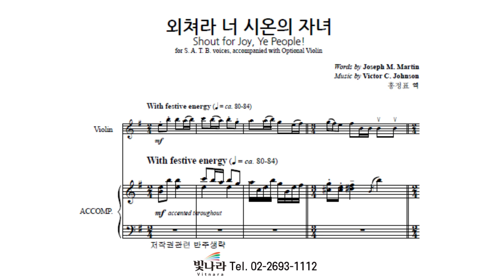빛나라 [The은혜론성가8] 29. 외쳐라 너 시온의 자녀 -반주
빛나라 [The은혜론성가8] 29. 외쳐라 너 시온의 자녀(Victor C. Johnson) -반주